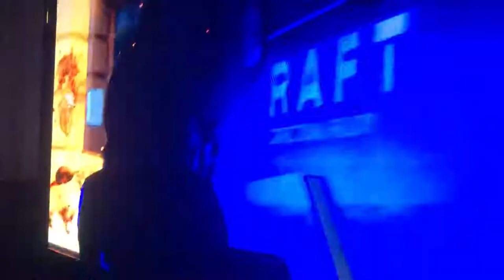New MARVEL SPIDER-MAN PS4 MY SON JAYDEN PLAYING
MARVEL  SPIDER-MAN